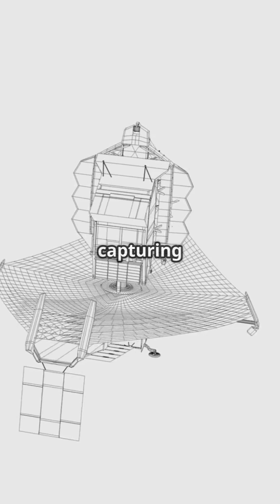NASA’s Webb Telescope Captures Asteroid 2024 YR4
In this exhilarating YouTube Short, we dive into NASA’s Webb Telescope's stunning capture of asteroid 2024 YR4! Watch as we animate the incredible collision of this celestial body with its moon, showcasing vibrant colors and dynamic visuals that bring the cosmos to life. Experience the thrill of space exploration as we reveal the magnitude and potential impact of this cosmic event.